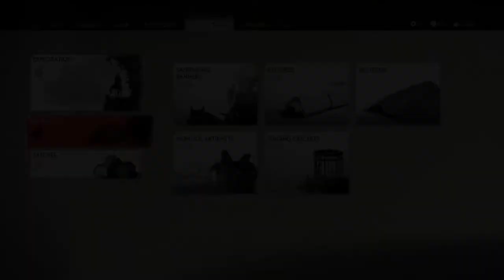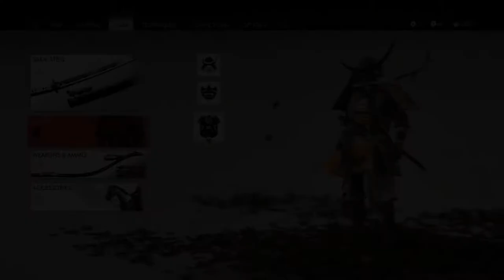Ghost of Tsushima - Myths and legends - GOSAKU's ARMOR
Ghost of Tsushima (/ˈtsuːʃiˌmɑː/) is an action-adventure game developed by Sucker Punch Productions and published by Sony Interactive Entertainment for PlayStation 4. Featuring an open world for players to explore, it revolves around Jin Sakai, one of the last samurai on Tsushima Island during the first Mongol invasion of Japan in 1274.